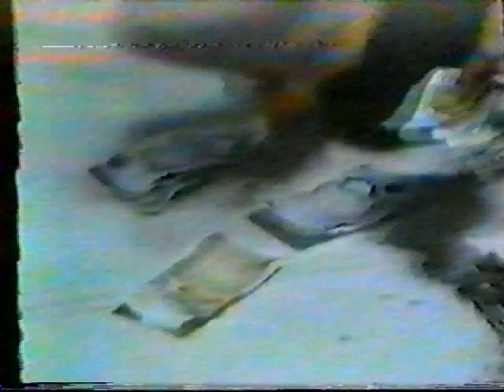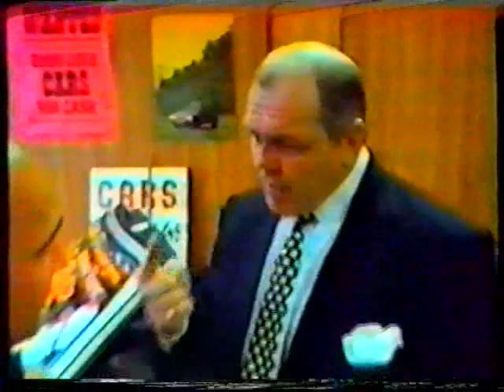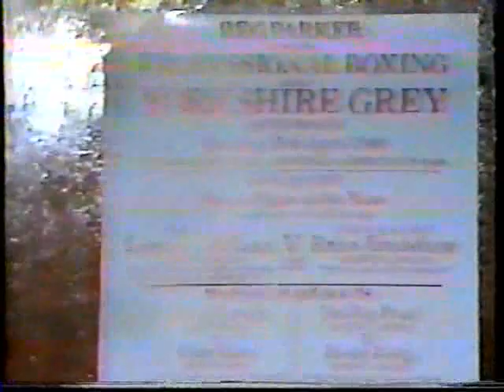Lennie Mclean and Roy Pretty Boy Shaw Footage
Follow Steve Wraith On:

Facebook: LIKE the Steve Wraith Page

OR